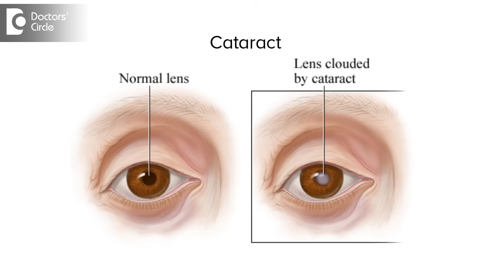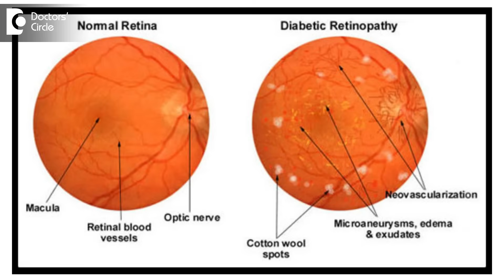What causes blurred vision in one eye? - Dr. Mala Suresh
Blurred vision in one eye is very important because it is the most commonest symptom that one can develop, it can come based on age wise and can be differentiated accordingly. The most important is the refractive error which can be missed at a very early age, when there is a blurring in one vision one has to know that it can never be picked up by the patient himself because he is seeing very nicely with the other eye. Hence it is very important that these patient and almost all the children should go for a regular eye checkup and can be picked up at very early age by the doctor himself.  Vision loss in one eye can be due to cataract can be followed by the other eye too, it can be glaucoma or can be any optic nerve or retinal disorders. Hence it has to be evaluated at the right time as intervention at the right time can get back your lost vision. Diabetes is also a common cause for vision loss.